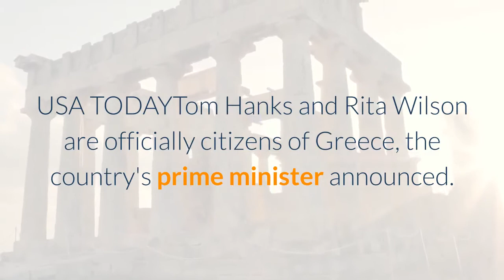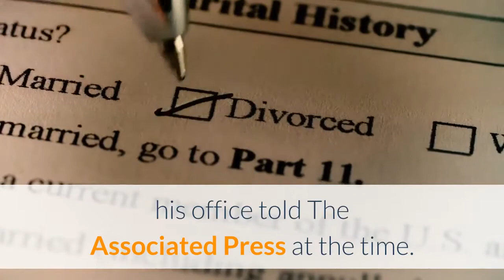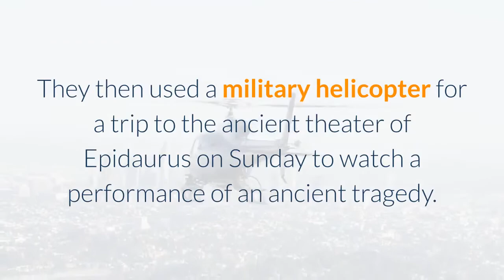Tom Hanks Rita Wilson get Greek citizenship for wildfire aid prime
Let friends in your social network know what you are reading aboutGreece's prime minister was criticized Monday for using a military helicopter to celebrate Tom Hanks and Rita Wilson becoming Greek citizens. A link has been posted to your Facebook feed. Tom Hanks and Rita Wilson are now citizens of Greece. On Instagram, Prime Minister Kyriakos Mitsotakis presented them with new passports. USA TODAYTom Hanks and Rita Wilson are officially citizens of Greece, the country's prime minister announced. The famous couple appeared in an Instagram post from Prime Minister Kyriakos Mitsotakis, which showed both actors posing with passports alongside Mitsotakis and his wife, Mareva Grabowski.''@ritawilson @tomhanks are now proud Greek citizens! '' the caption read. Greece offered citizenship to Hanks, Wilson and their two children, in recognition of the family’s help in raising funds for the victims of a deadly wildfire near Athens in 2018. Wilson, 63, is of Greek and Bulgarian ancestry. She and Hanks, 64, frequently spend their summer vacations on the Greek island of Antiparos. USA TODAY has reached out to the couple's representatives for more information. Last December, Greece’s President Prokopis Pavlopoulos signed an honorary naturalization order allowing the actor to claim Greek citizenship, his office told The Associated Press at the time. Tom Hanks and Rita Wilson are officially citizens of Greece. (Photo: Dia Dipasupil, FilmMagic)The point of pride for Greece was touched by controversy Monday, as the country’s prime minister was criticized by an opposition party for using a military helicopter during a trip to celebrate with the famous couple. Government spokesman Stelios Petsas said Monday that the prime minister and his wife had used a commercial flight on Saturday to travel to the island of Paros, and then traveled to nearby Antiparos, where Hanks and Wilson have a holiday home. They then used a military helicopter for a trip to the ancient theater of Epidaurus on Sunday to watch a performance of an ancient tragedy. The main left-wing opposition Syriza party accused the prime minister of using Greece’s military helicopters like a “personal radio taxi. ” Petsas argued that Mitsotakis was performing his duties as prime minister by attending an “important cultural event. ”Neither Petsas nor Syriza referred to Hanks by name.@ritawilson @tomhanks are now proud Greek citizens!